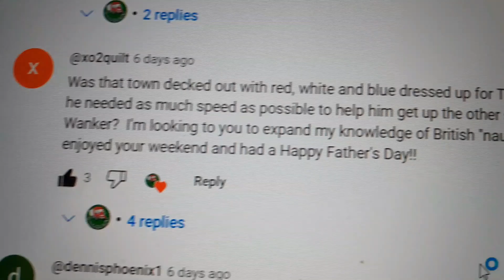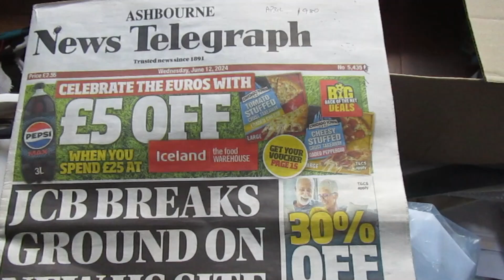JCB Answers Back. What is a JCB? Lord Bamford Replies. The Most Expensive Answer In History of JCB😮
Recently XO2Quilt asked what a JCB was. I told Lord Bamford the owner of JCB and his reply was swift and extremely expensive. Hope you realise the trouble you've caused xo2quilt! 😉🤔😮😂🤣🤣🤣🤣🤣🤣🤣